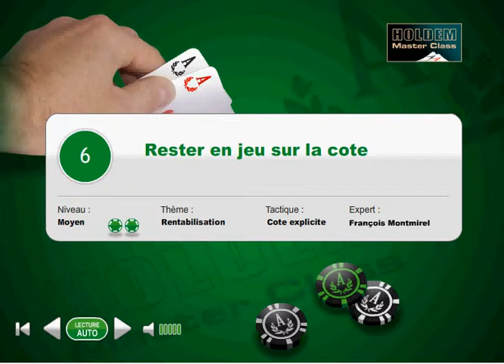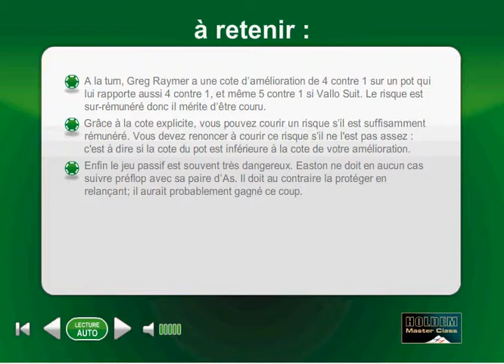(6) Poker Master Class 1 - Rester en jeu sur la côte